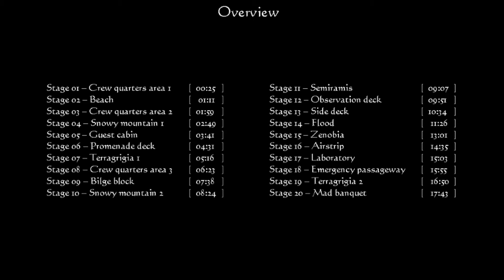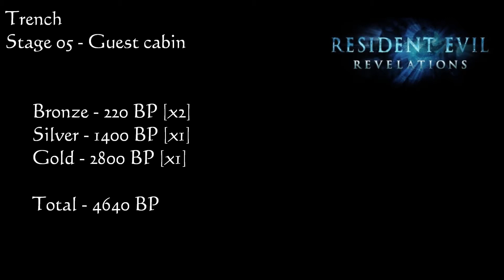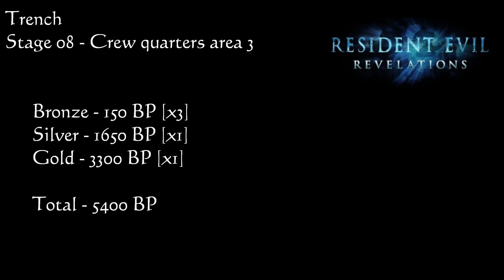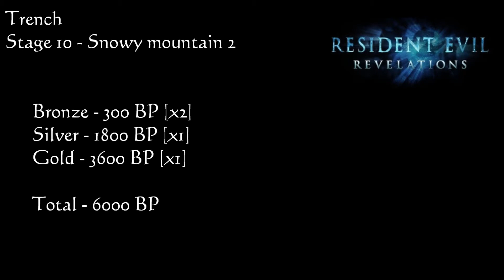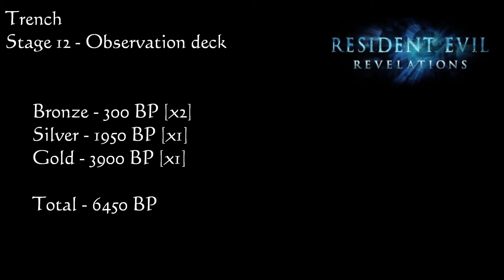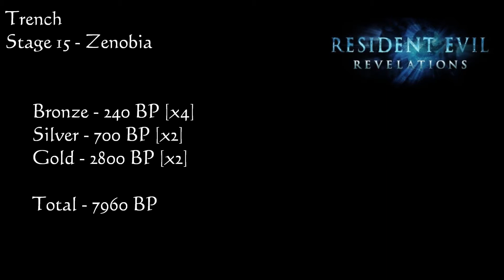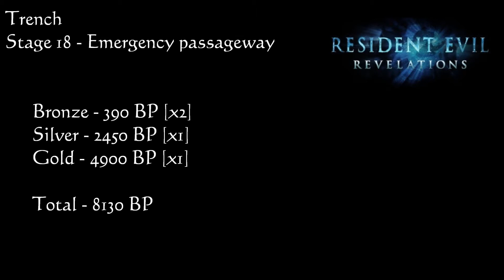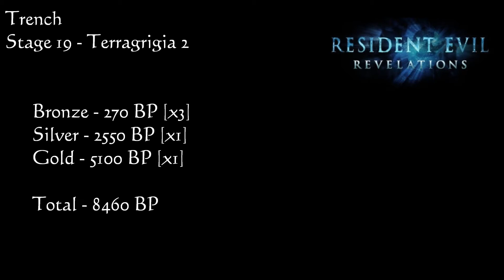Resident Evil Revelations BP- Emblems (Part 2/4)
Stage 01 -- Crew quarters area 1   [ 00:25 ]
Stage 02 -- Beach   [ 01:11 ]
Stage 03 -- Crew quarters area 2   [ 01:59 ]
Stage 04 -- Snowy mountain 1   [ 02:49 ]
Stage 05 -- Guest cabin   [ 03:41 ]
Stage 06 -- Promenade deck   [ 04:31 ]
Stage 07 -- Terragrigia 1   [ 05:16 ]
Stage 08 -- Crew quarters area 3   [ 06:23 ]
Stage 09 -- Bilge block   [ 07:38 ]
Stage 10 -- Snowy mountain 2   [ 08:24 ]
Stage 11 -- Semiramis   [ 09:07 ]
Stage 12 -- Observation deck   [ 09:51 ]
Stage 13 -- Side deck   [ 10:34 ]
Stage 14 -- Flood   [ 11:26 ]
Stage 15 -- Zenobia   [ 13:01 ]
Stage 16 -- Airstrip   [ 14:35 ]
Stage 17 -- Laboratory   [ 15:03 ]
Stage 18 -- Emergency passageway   [ 15:55 ]
Stage 19 -- Terragrigia 2   [ 16:50 ]
Stage 20 -- Mad banquet   [ 17:43 ]